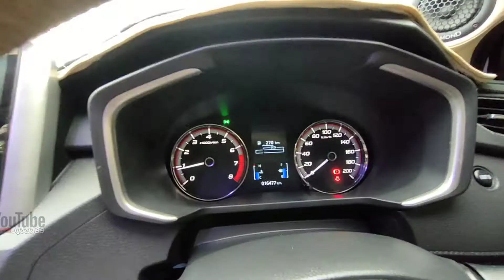mitsubishi xpander modifikasi harian / keren👍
Mitsubishi xpander di modifikasi harian cocok untuk anak mudah masakini

thanks